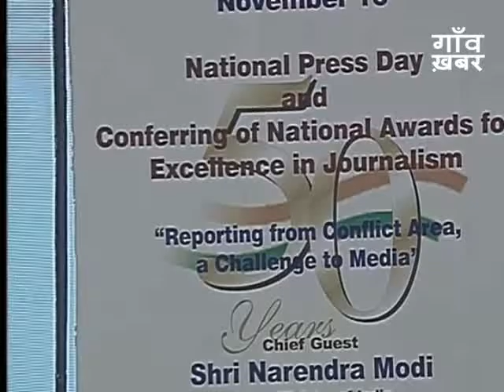PM Modi Address at Golden Jubilee Celebrations of Press Council of India on National Press Day